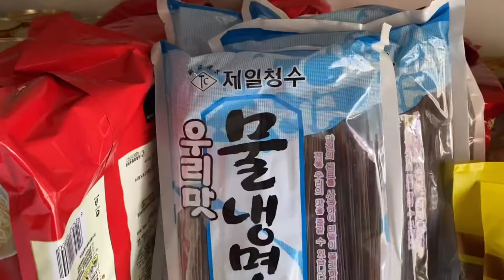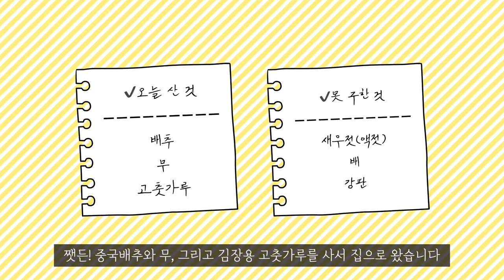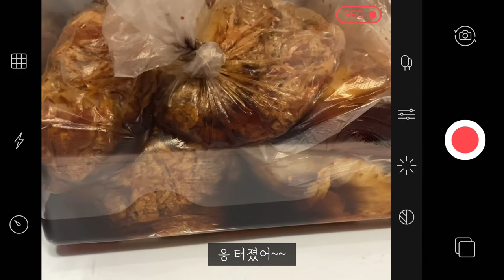🇪🇬#5. 없는 재료로 김장하는 브이로그ㅣ이게 되네..? 한인마트 없는 외국에서 김치 만드는 꿀팁(말많음주의)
완성해보니 김치 맛이 나긴 하는데,, 재료만 보면 한국 것이 없는 코리안 트레디셔날 푸드 ^^
How to make Korean Kimchi without Korean ingredients.